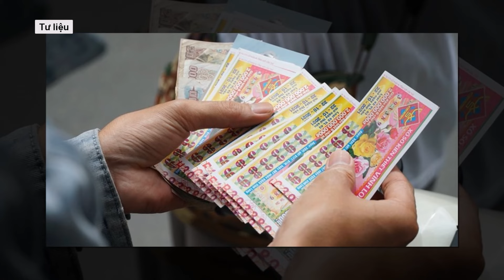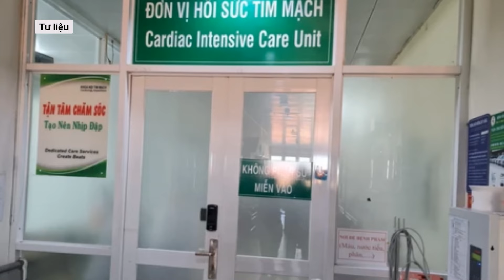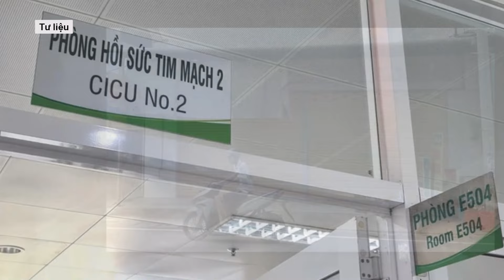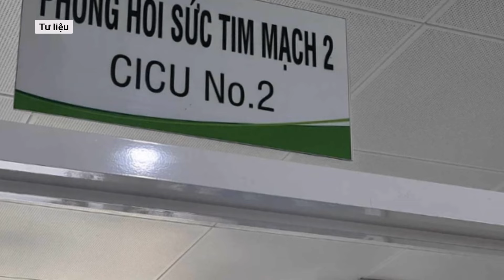Điểm mặt những “phù thuỷ” xyanua tàn độc ở Việt Nam, lấy mạng người hàng loạt không ghê tay | VTs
Ngày 5/7, Công an tỉnh Đồng Nai đã khởi tố vụ án, khởi tố bị can, bắt tạm giam Nguyễn Thị Hồng Bích (SN 1986) để điều tra về tội Giết người. Bích bị tình nghi hạ độc bằng Xyanua với cháu ruột. Có 5 người thân khác của nghi phạm đã lần lượt tử vong một cách bất thường trong năm qua.  Trước vụ án này, từng có nhiều vụ sát hại người rúng động mà hung thủ cũng dùng Xyanua làm công cụ gây án, gây nhiều cái chết thương tâm.